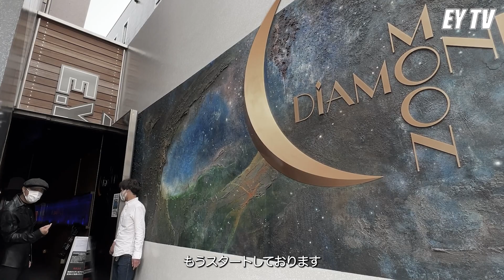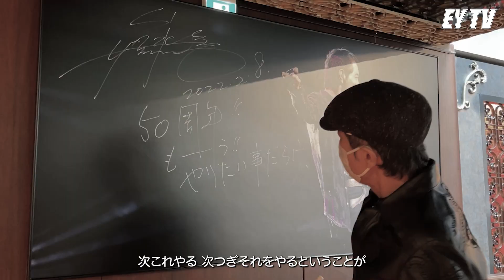【EY TV】矢沢永吉 赤坂の公式SHOP&BARに訪問！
「FIGHT ON」EIKICHI YAZAWA CONCERT TOUR 2024、開催決定！
今回のツアーを迎える前に75歳となる矢沢永吉。
2024年11月9日(土)の岩手・盛岡タカヤアリーナを皮切りに、8ヶ所17本のアリーナ･ツアーに臨む！

11月9日 （土）        盛岡タカヤアリーナ（岩手県）
11月10日（日）       盛岡タカヤアリーナ（岩手県）
11月16日（土）       北海道立総合体育センター（北海きたえーる）
11月17日（日）       北海道立総合体育センター（北海きたえーる）
11月20日（水）       朱鷺メッセ（新潟県）
11月23日（土・祝）マリンメッセ福岡 A館
11月24日（日）       マリンメッセ福岡 A館
11月30日（土） 　エコパアリーナ（静岡県）
12月1日 （日）        エコパアリーナ（静岡県）
12月7日 （土）        大阪城ホール
12月8日 （日）        大阪城ホール
12月12日（木）       日本武道館
12月14日（土）       日本武道館
12月15日（日）       日本武道館
12月18日（水）       日本武道館
12月21日（土）       ぴあアリーナMM（神奈川県）
12月22日（日）       ぴあアリーナMM（神奈川県）

毎週火曜日と金曜日に過去のライヴ映像やインタビュー映像などを公開している【EY TV】【EY REMIX】を配信中！

本日のEY TVは矢沢永吉が赤坂の公式SHOP&BAR「DIAMOND MOON」に店舗訪問！
新年に書いたキャッチフレーズ「今年は反撃だ!!」から一新。
デビュー50周年に向けて、今もガンガン進んでいます！
これからどんどん面白いことが溢れてくるので、皆さんお楽しみに！！